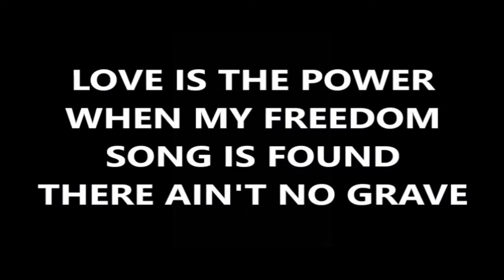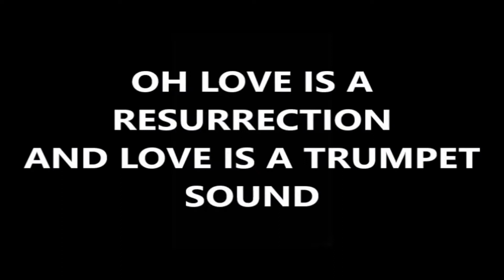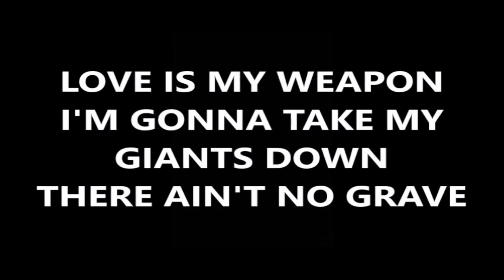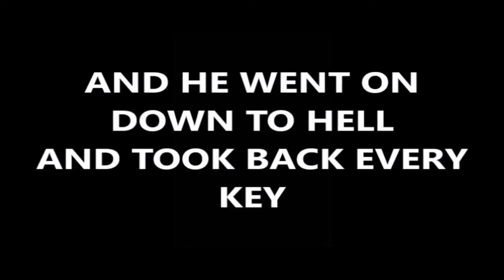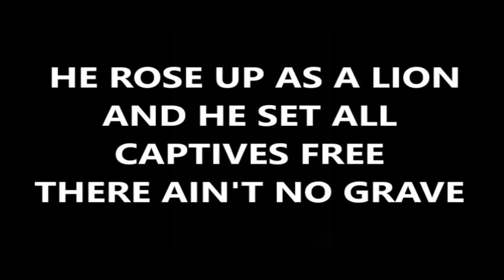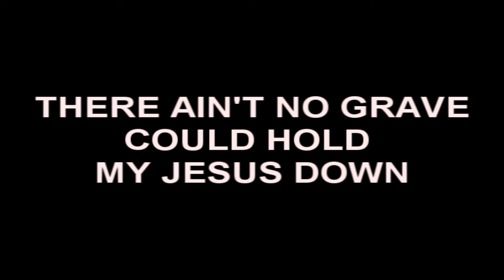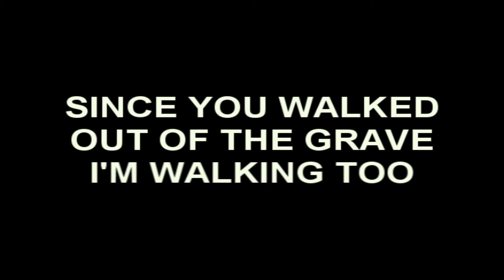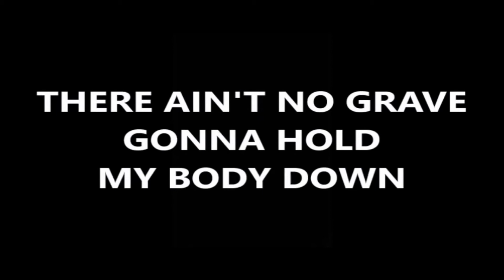AIN'T NO GRAVE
Song sung using Dectalk.